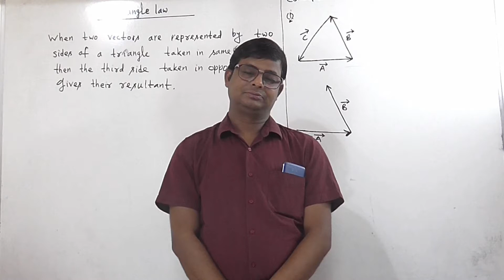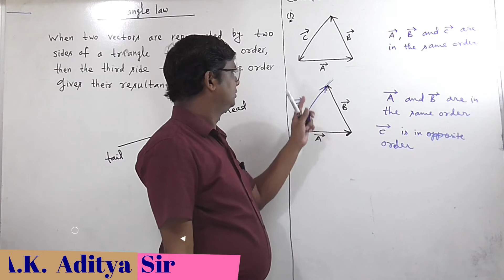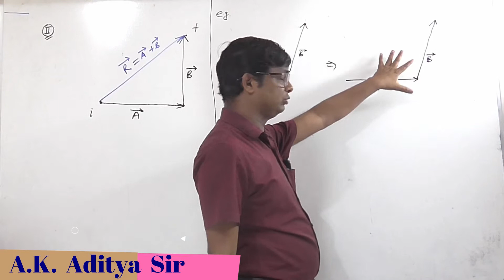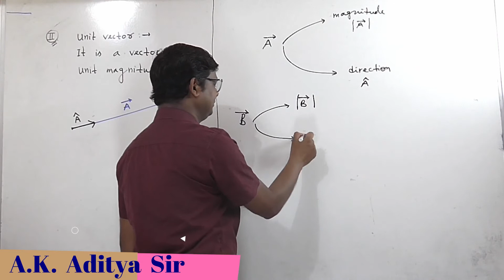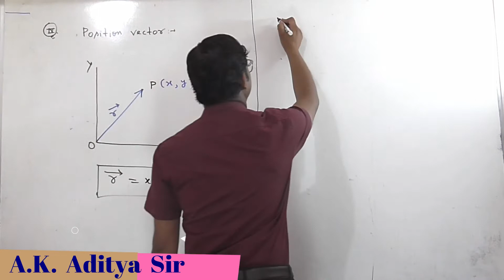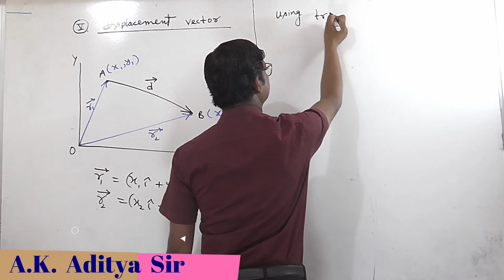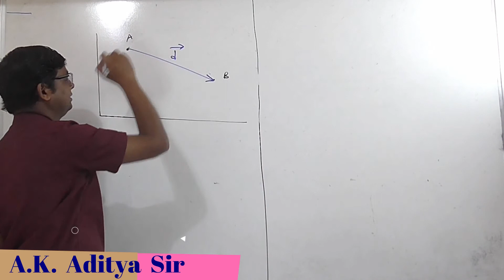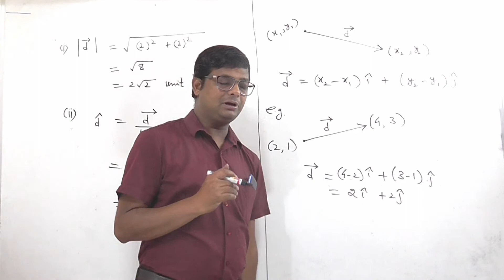17. Electrostatics | Lecture - 11 | Position Vectors ( Optional ) | A.K. Aditya Sir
We provide :-  video lectures + Notes (pdf) + test papers of our classroom lectures in Physics to clear your fundamentals as well as time-saving tricks and shortcuts for IIT JEE mains, NEET and other similar competitive exams.